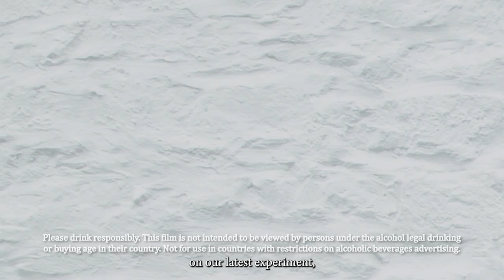Ardbeg Anamorphic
Removing the cask heads and scoring them deeply to expose more wood during our intense “high mocha” toasting process, we’ve turned Ardbeg upside down and inside out…Tempering briny overtones, ramping up hidden chocolaty sweetness and magnifying sensations of mocha.

The result? A multidimensional dram that morphs between four elements – SWEET, SMOKY, HERBAL AND SPICY – all seamlessly merging in a mesmerising taste experience. As enigmas wrapped up in conundrums go, this takes Ardbeg to a whole new level.